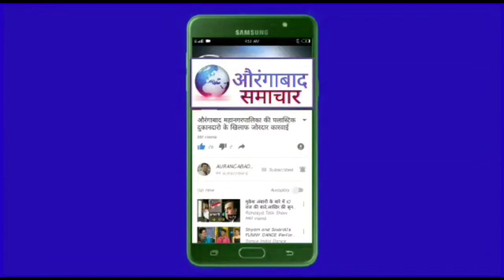Aurangabad : कैलाशनगर लक्षण चौडी DP रोड का अतिक्रमण जमिनदोस्त महानगर पालिका की बडी कारवाई